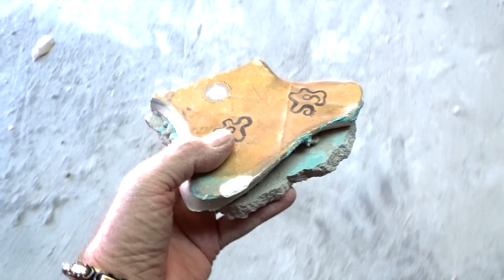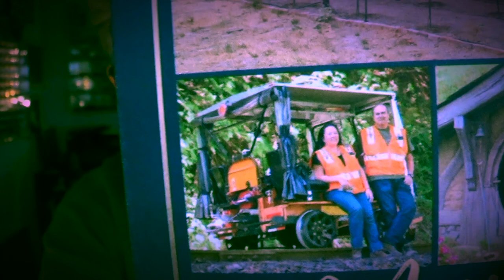CREEPY ABANDONED RESTAURANT IN MALIBU - FIREBALL MALIBU VLOG 723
CREEPY ABANDONED RESTAURANT IN MALIBU - FIREBALL MALIBU VLOG 723 - Fireball and Kathie discover a Creepy Abandoned Restaurant in Malibu (Granita) among other things in the day. 2018 Toyota CH-R revealed!